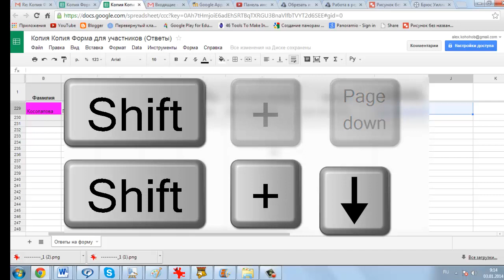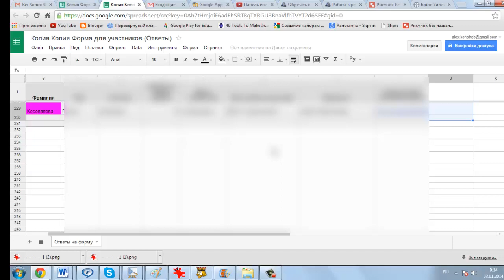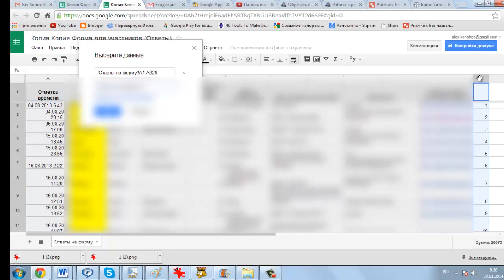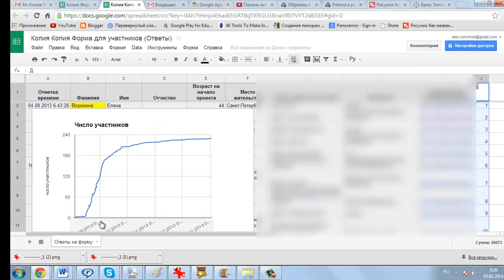Как построить диаграмму по данным таблицы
Использование временной отметки в качестве данных для оси времени